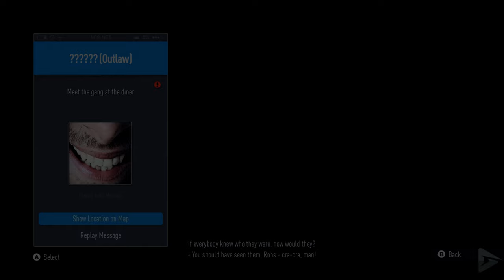Spontaneous Outrun VS MrWaterson585 - Need for Speed™ 2015ᴴᴰ